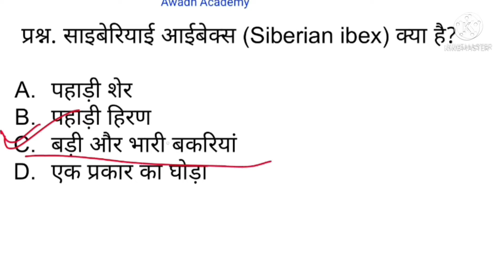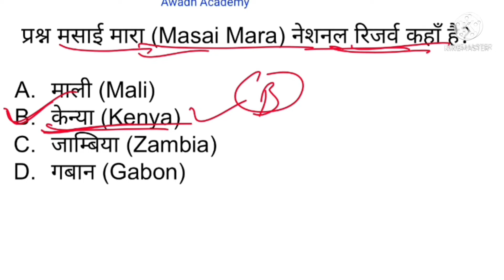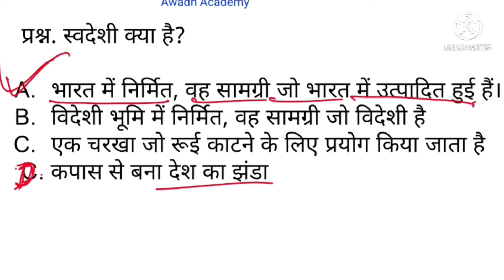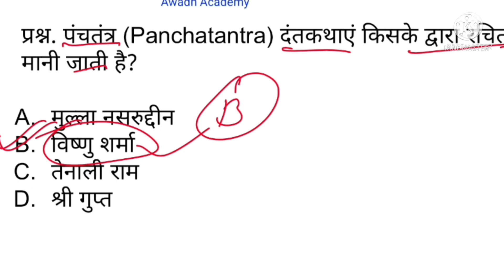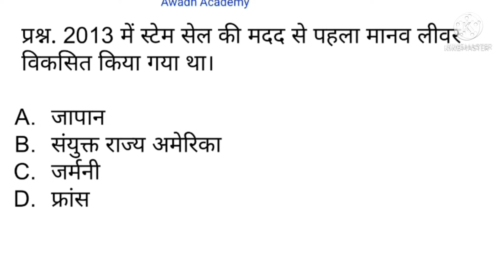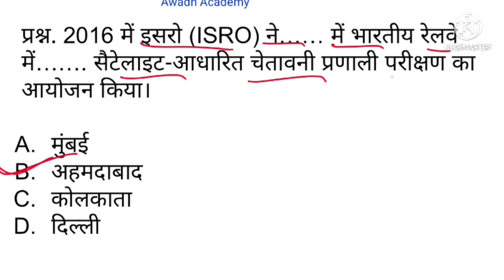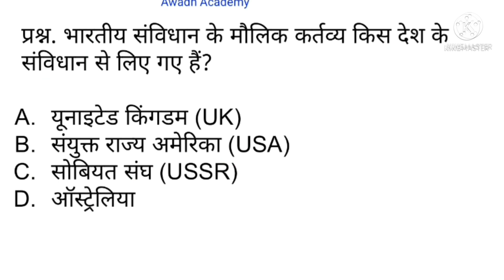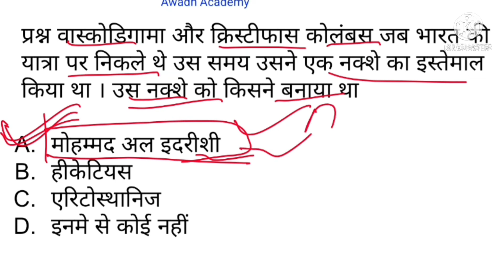Part-07 Statistics Gk For Railway NTPC CBT2/Railway Group D/Bank/ SSC and Other Onday Exam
Statistics Gk For Railway NTPC CBT2/Railway Group D/Bank/ SSC and Other Onday Exam